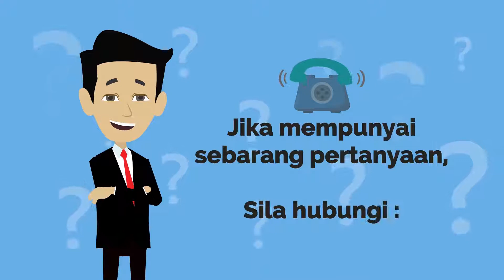Explainer Video Examples - Malay - Health Department (Introduction Of New Logo To Public)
Explainer Video | Malay | Malaysia Government Health Department | Business Friendly | Explainer Video Company

Interested to create an explainer video in Malay language?

Animation Style: Business Friendly
Industry: Government
Video Length: 1:00
Client: Bahagian Pemakanan, Kementerian Kesihatan Malysia